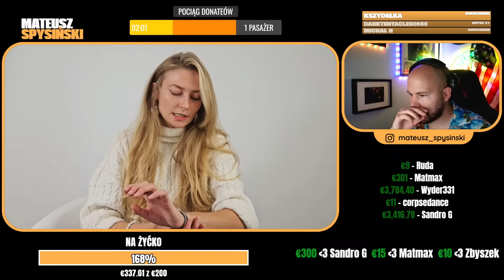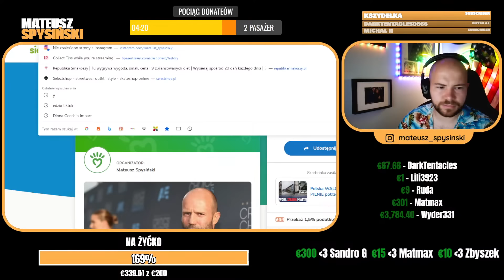SPYSIŃSKI reaguje na: "ŚWIĘTA" NAJJJKA ATAKUJE INFLUENCERÓW